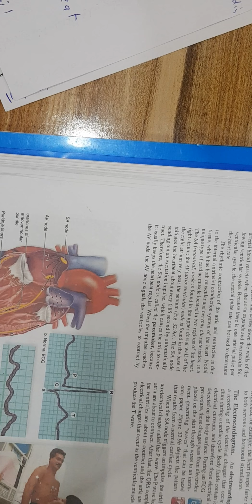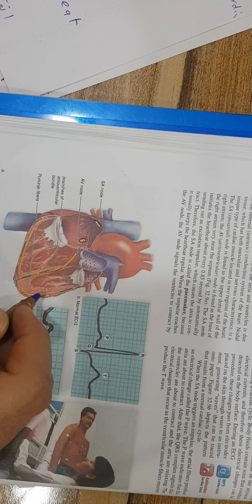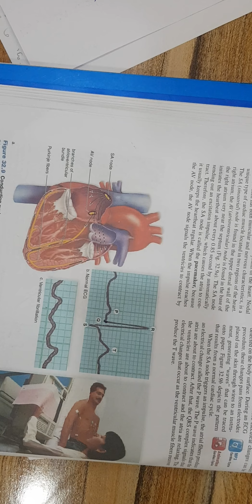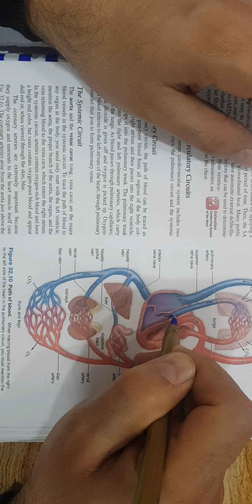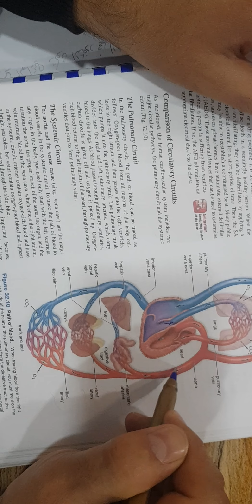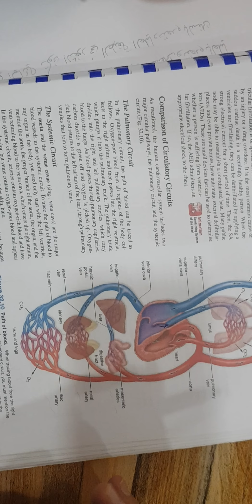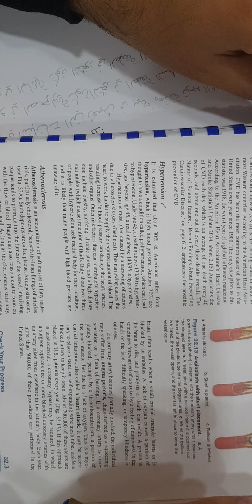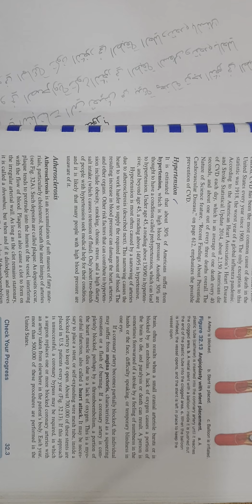النقل في الانسان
القلب والأوعية الدموية والدورات الدموية